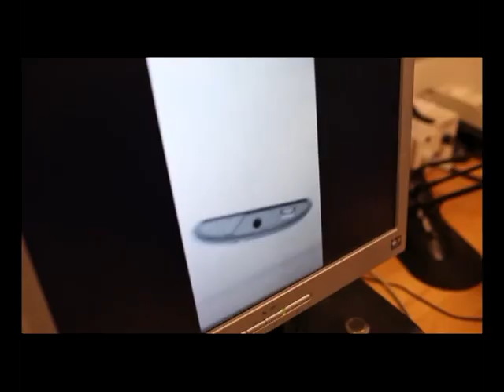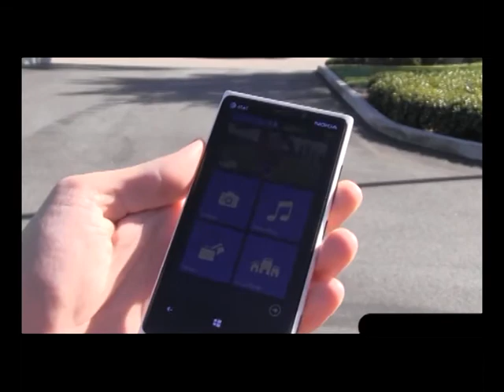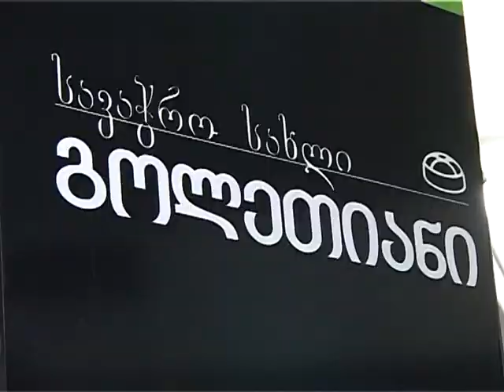"გოლეთიანის" საახალწლო აქცია (Nokia Lumia 920)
ტელეფონი, რომელიც ყველაფერს უძლებს - NOKIA LUMIA 920 -  თქვენი საუკეთესო მეგობარი...